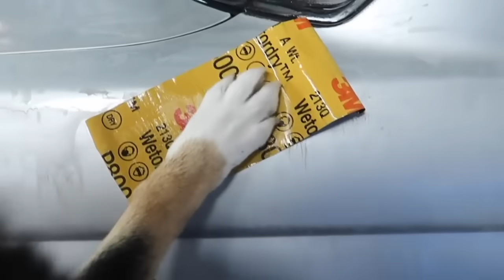Junkyard Skyline 15 Minute Transformation!!!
Got this skyline from the junkyard in Japan and here's what we did with it in the past year! Let me know what you guys think!!! The Skyline has come such a long way. Thanks for always supporting us :)